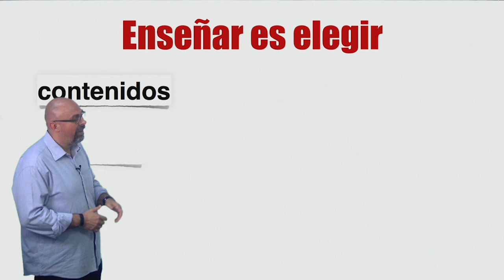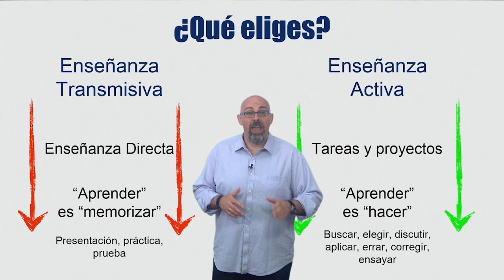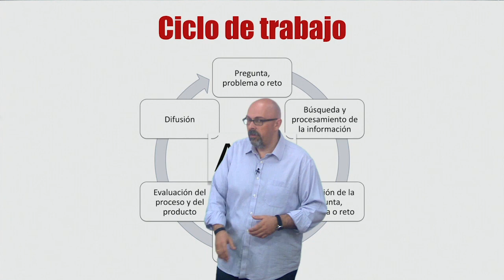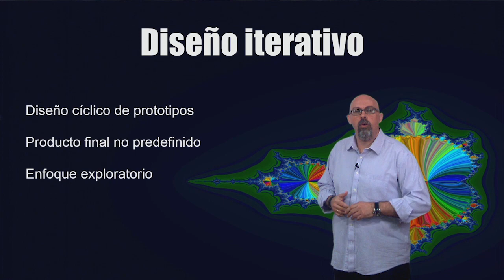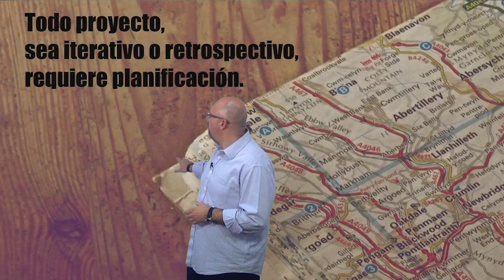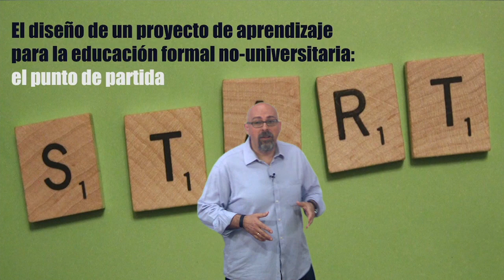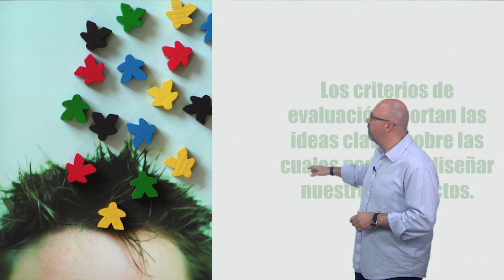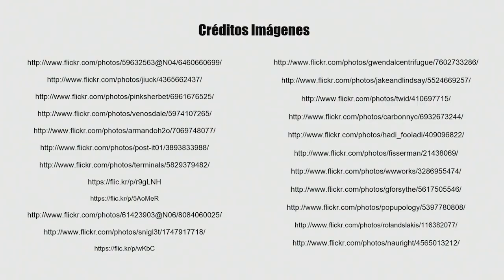Vídeo 1.2. Qué es el ABP y claves de un buen proyecto - Ideas clave